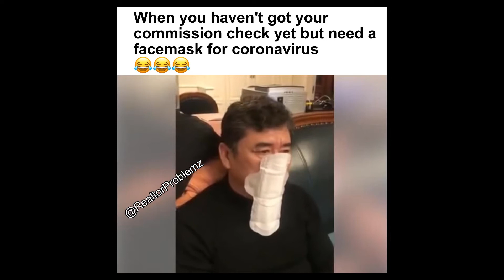Realtor Real Estate Problems Memes Humor Compilation Feb 7th 2020